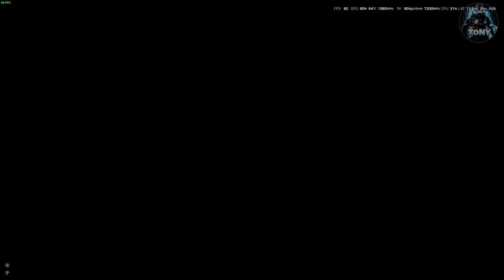GLITCH ELDEN RING | COME OTTENERE 1.900.000 RUNE + BONUS INCREMENTO+ TUTORIAL ELDEN RING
GLITCH ELDEN RING | COME OTTENERE 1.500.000 RUNE + BONUS INCREMENTO+ TUTORIAL ELDEN RING

MIO REFCODE:563685ph1

PC:
MOBO: B450 GAMING PLUS
CPU: R5 3600
GPU: 1660 SUPER
RAM: 16 GB
CASE: 4000D AIRFLOW CASE CORSAIR

VIDEO TUTORIAL
               GAMES---TECH---MICROSOFT